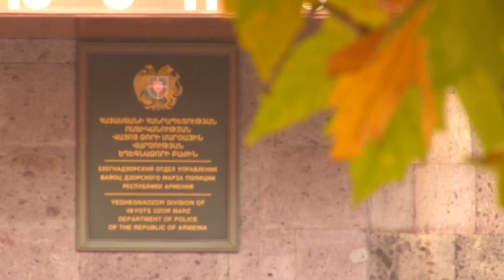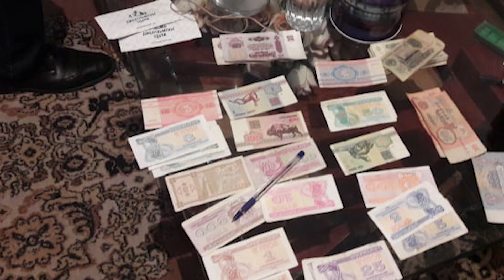Հայտնաբերվել են կեղծ թղթադրամներ․ կան ձերբակալվածներ․ Եղեգնաձորի ոստիկանների բացահայտումը